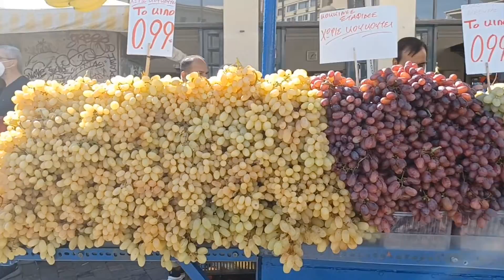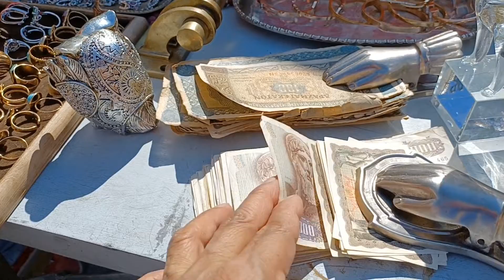ATHENS GREECE KAKABSAT UPDATE KO KAYO OLIT DITO SA MY MGA NAGTITINDA NG MGA ANTIK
maraming maraming salamat po sa patoloy niyong pag supporta